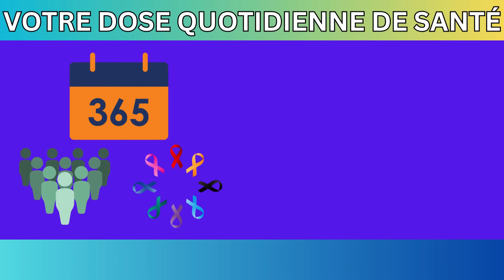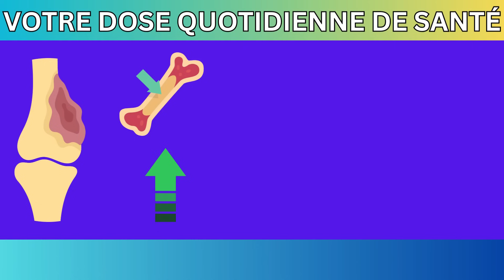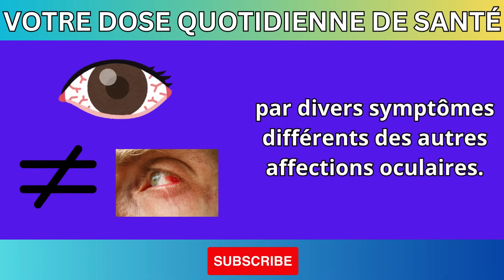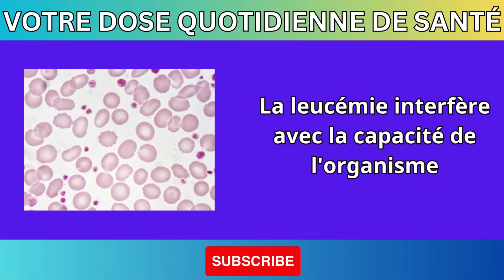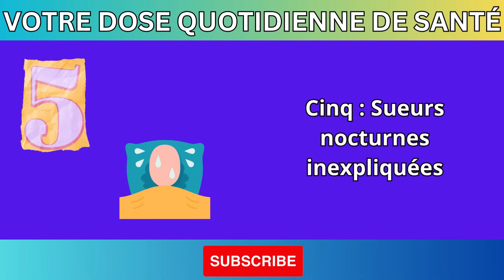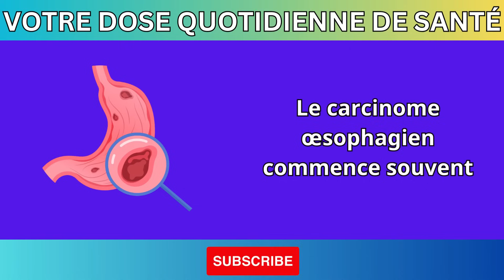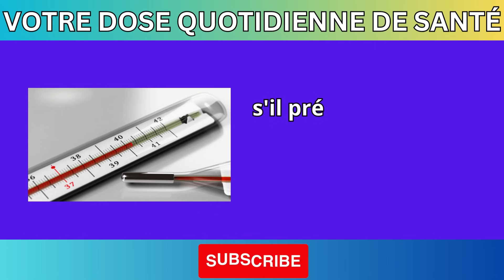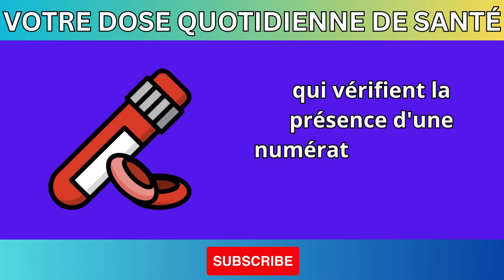Ne manquez pas ces 8 signes précoces du cancer – Cela pourrait vous sauver !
🚨 Reconnaître les signes précoces du cancer peut sauver des vies ! 🚨
Saviez-vous que détecter le cancer à un stade précoce augmente considérablement les chances de guérison ? Dans cette Partie 3, nous mettons en lumière 8 signes d'alerte essentiels que vous ne devez jamais ignorer. Votre santé est votre priorité !

📌 Ce que vous apprendrez dans cette vidéo :

Les symptômes souvent négligés mais critiques.
Comment repérer les changements subtils dans votre corps.
Les conseils pour agir rapidement et consulter un professionnel de santé.
Des informations essentielles pour protéger vos proches.
👉 Regardez maintenant et prenez le contrôle de votre santé. N'attendez pas que ces signes évoluent !